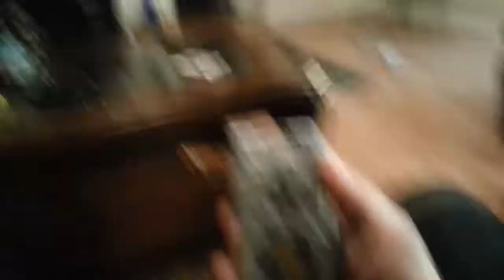Monster Mash 3 "Trapped Inside The Television"Pt 3 Finale